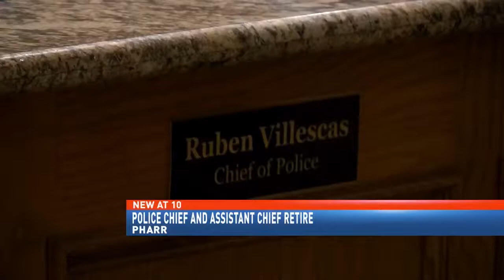New police Chief assigned Pharr TX